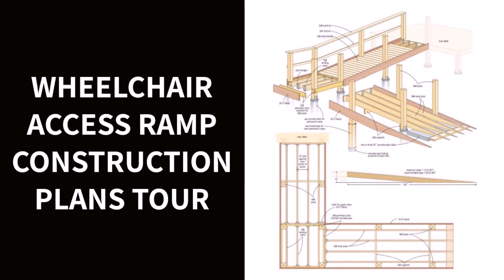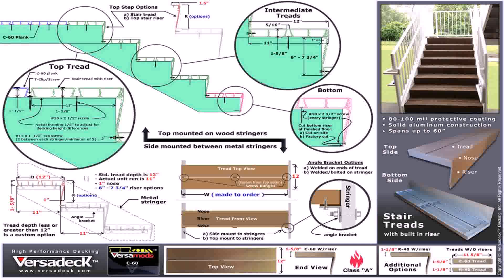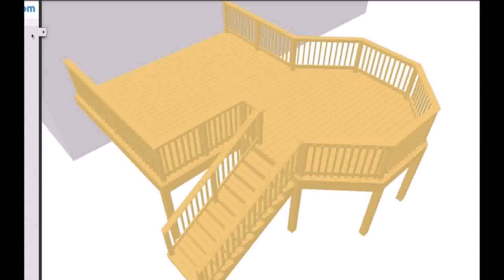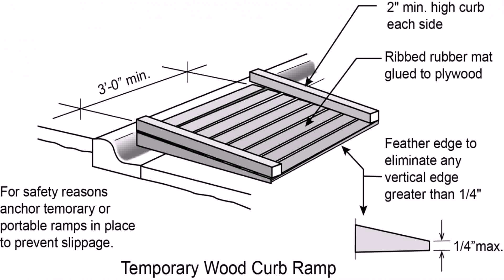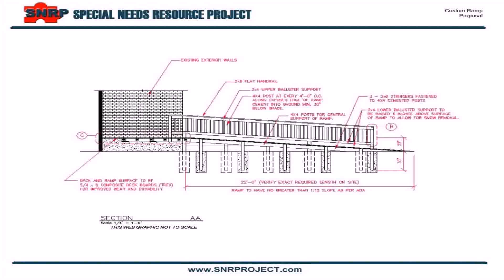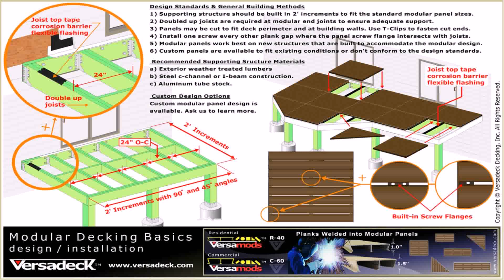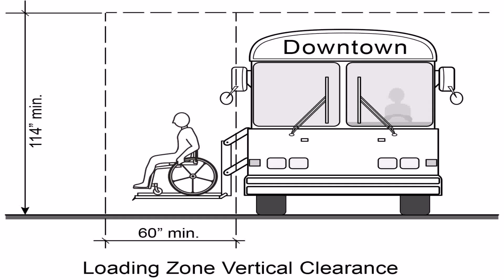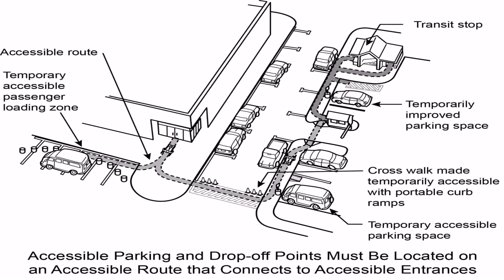Buy Car NY 5% DP